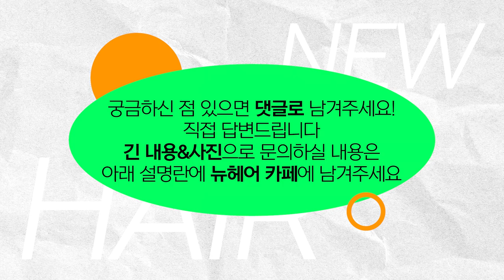두피문신하면 주변 머리카락이 손상된다?ㅣ뉴헤어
오늘의 질문! 두피문신하면 주변 머리카락이 빠지거나 손상되지 않을까요?
두피문신 시술은 머리카락을 하나하나 피해서 진행되기 때문에
오히려 머리카락을 공격하는 게 어려우니 너무 걱정 마세요!

📁두피문신 영상 더 보러가기